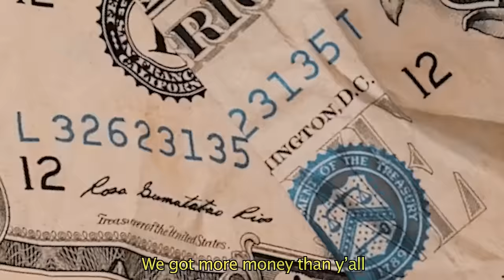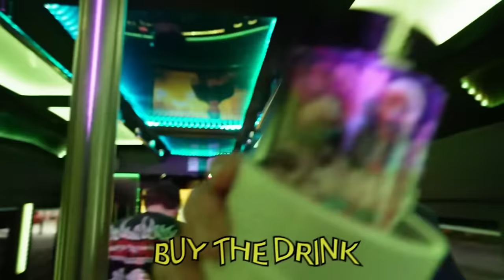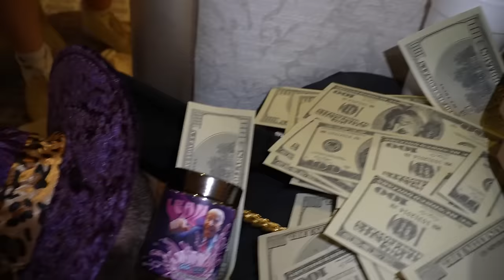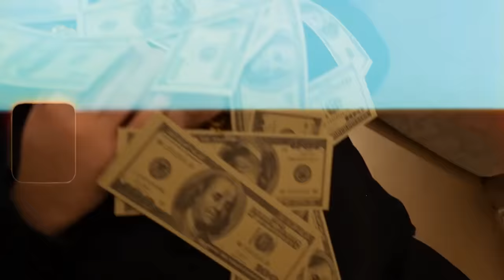THE GROUP - LEAN「Music Video」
🥤🥤🥤🥤BUY OUR FLAVOR NOW! 🥤🥤🥤🥤

WATCH THE MAIN CHANNEL VIDEO! @TheGroop
WATCH THE GAMERSUPPS VLOG! @MoreWilly

PROD HELP: @avgotdrip8265
MIX/MASTERING: @YungKageOfficial